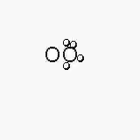Pokemon Yellow Movie part 41 Alone In The Dark... Sort Of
Red is still venturing around Rock Tunnel, and so far, he's doing great, battling wild Pokemon and Pokemon trainers. They don't stand a chance.

I HATE it when those Geodude and Graveler use selfdestruct! But at least I have a battle plan to counter those cheap shot moves :D